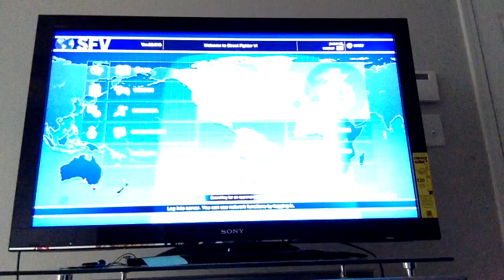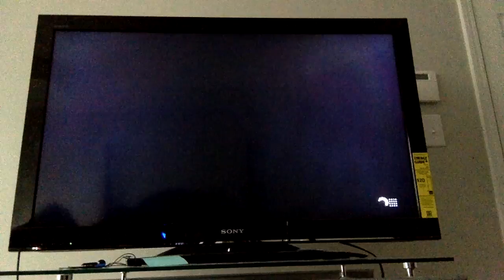Ranked mode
trying to get better